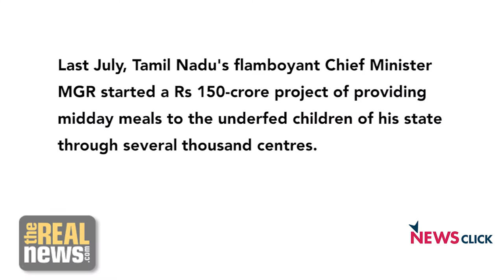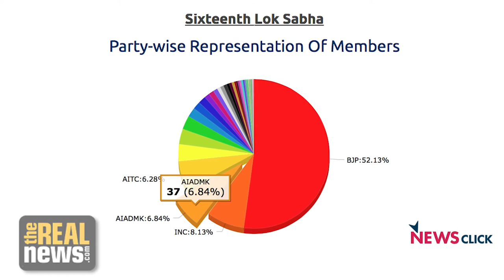Tamilnadu After Jayalalitha: People, Politics & Proxy Government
Jayalalitha, endearingly known as Amma, was famous for her pro-poor social sector schemes that contributed in making Tamil Nadu, welfare orientated and developed state. With a mentor like M G R, Jayalalitha surpassed her guru fairly soon, to become a leader in her own right.